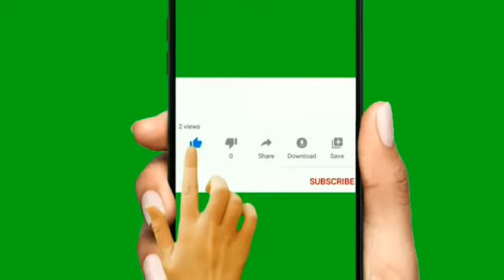Stunning Forests Views 4k with Relaxation music |Street crew✓✓✓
This video is stunning Forests Views 4k
There are many different scenery of the forests.Animals live in the forests.different season's

Enjoy stunning views of forests and it's an ecosystem.

             FAIXAN FEROZ RATHER